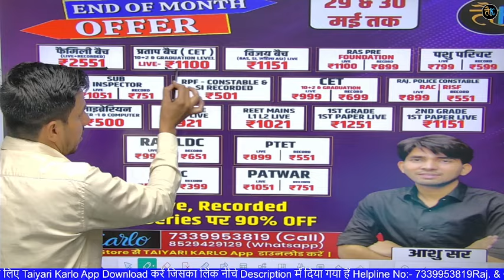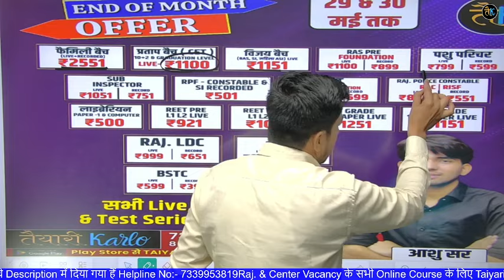अभी समय है अपनी तैयारी को चार चाँद लगाने का